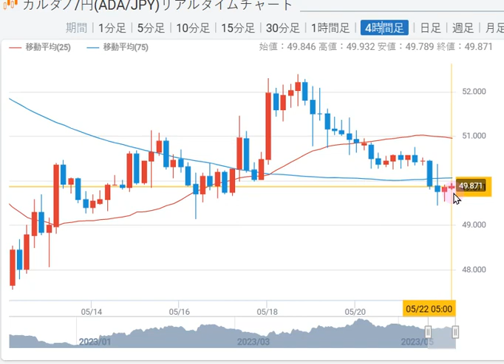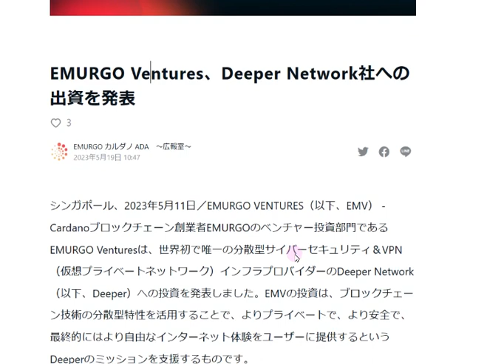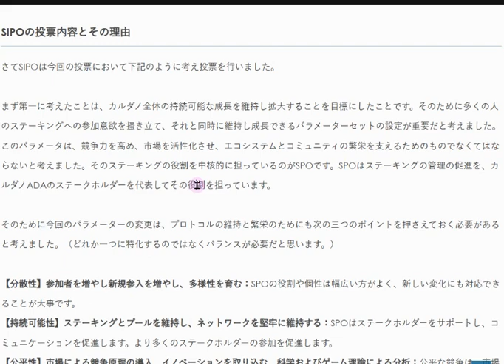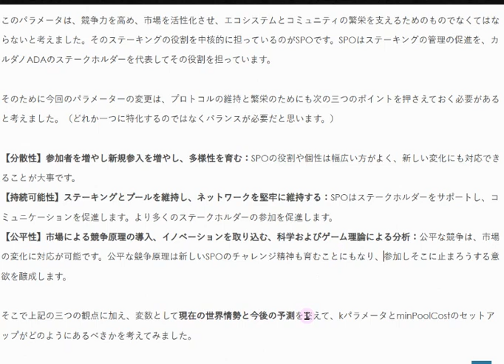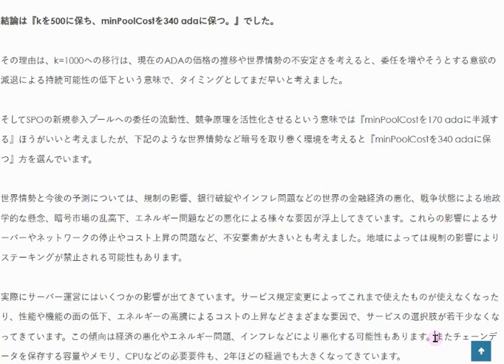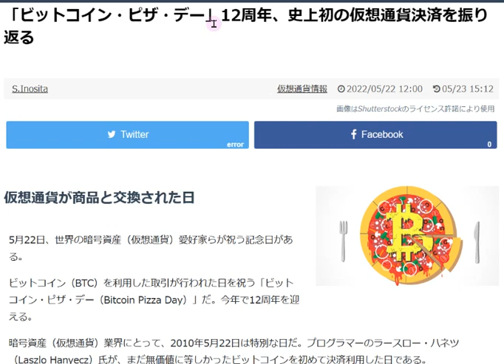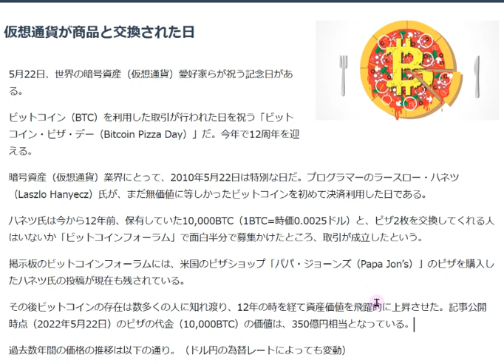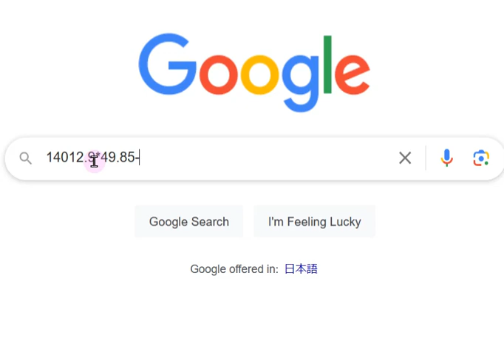【カルダノADA 10万円勝負!】20230521 第1523話 EMURGO AMA動画配信 698,544円（598.5%)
■エマーゴ　見逃し配信（登録が必要な場合はお願いします）↓5/21

■SPO投票結果はこちらで確認できます。↓5/20

■paima発ゲーム　Tarochi のステートフルNFT発売中！
　ステートフルNFTはゲームなどで価値を高めることが出来るNFTで価値はブロックチェーンに刻まれるのでセキュアに保管されます。

■カルダノをコピーすることはできない↓5/17

■分散型予測市場プラットフォーム　FOREON　SIPOさん記事　↓5/6

■エルサルバドル　技術革新への課税は廃止　↓5/4

■東半球ミートアップチームによるCIPまとめ↓4/21

■カルダノがゲーミングチェーンのトップになる　↓4/4

■国家がカルダノに依存する時が来る！　4/1記事　↓
　　▼YUTAさん　元ネタ　チャールズ動画翻訳　↓3/30

■チャールズcip1694 アップデート動画
　▼簡素版　ユウタさんブログ　↓3/19